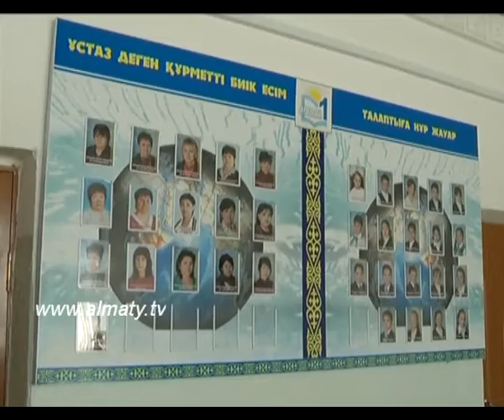Денег много не бывает